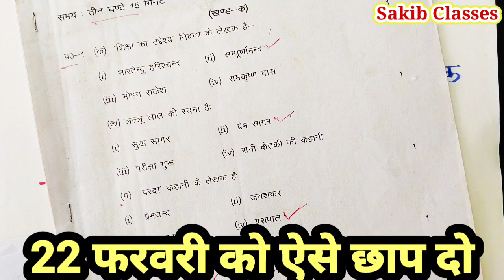हिंदी का पेपर कैसे पास करें // अगर कुछ न आए तो ऐसे देना पेपर अच्छे नंबर से पास हो जाओगे | Hindi 2024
Hindi Class 12 Important Questions 2024 | Up Board 2024 | Class 12 Complete Hindi 2024
Class 12 Complete Hindi 2024 | 12th Hindi UP Board Exam 2024 | 12th Hindi 2024

class 12 hindi important questions 2024 mp board
class 12 hindi important questions 2024 up board
class 12 hindi important questions for board exam 2024
class 12 hindi important questions for board exam 2023
class 12 hindi important questions 2024 cg board
class 12 hindi important questions 2023 midterm
class 12 hindi important questions 2023 up board